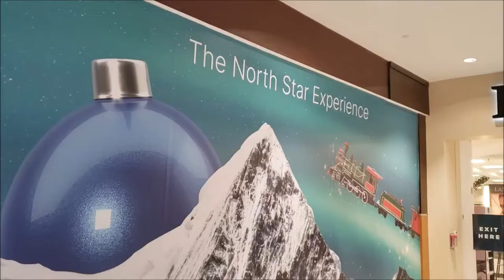"Short Getaway: North Star Experience at Oshawa Centre - Canada"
The North Star Experience
Visit Date: December 15, 2021
You’ll be immersed in a whole new world. CHOO CHOOO, the whistle blows as you depart the station and emerge in the Canadian wilderness. Spot animals, big and small, through trees and valleys. When the sun sets and the moon rises, spirit animals will come out to play while they guide you and the North Star through a winter wonderland. Mountains, valleys, villages, oceans flash by as you make your way further and further North, all with the magnificent background of the Northern Lights.
Oh - a flash of a red coat, the footprint of a reindeer - is that who we think it is? Disembark from the North Star to discover 3D Santa in his natural element, the North Pole.

Good Experince. Kids Love it.
Oshawa Centre
419 King St West, Oshawa, L1J 2K5